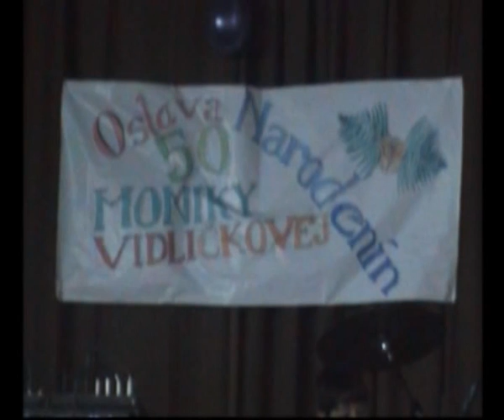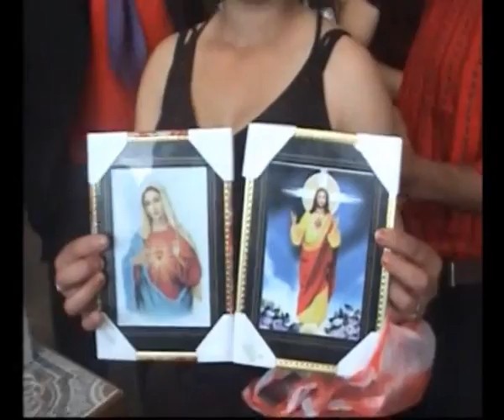Narozeniny Monika Vidličková Čaklov